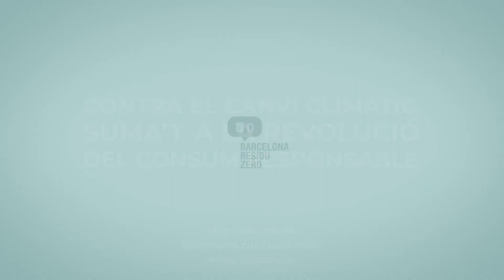Programa Renova - Renova la teva roba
El programa Renova fomenta l'intercanvi de roba i joguines entre la ciutadania per donar una segona vida a aquests productes.